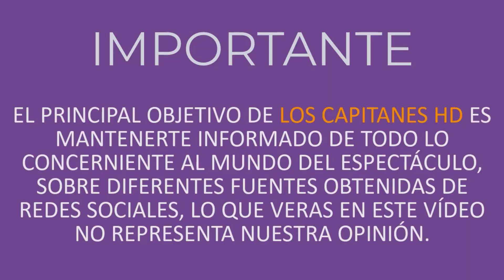Cristian Castro inicia el año con nueva novia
El cantante fue captado por el programa Despierta América mientras paseaba de la mano de su nueva conquista.

Dicen por ahí que año nuevo, vida nueva; y quien parece haberlo tomado muy en serio es Cristian Castro. Y es que el cantante inició este 2021 con nuevo romance, y al parecer está muy enamorado; pues diferencia de otras ocasiones no ocultó a la ahora dueña de su corazón.